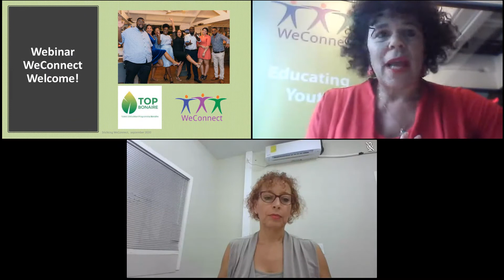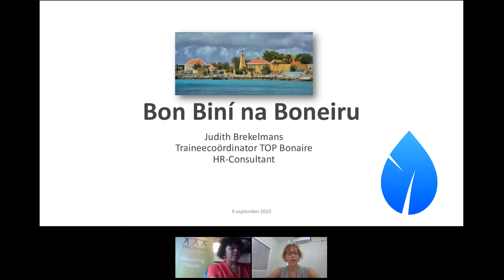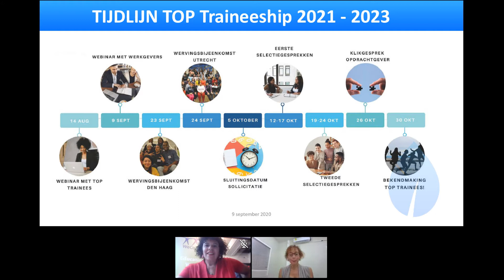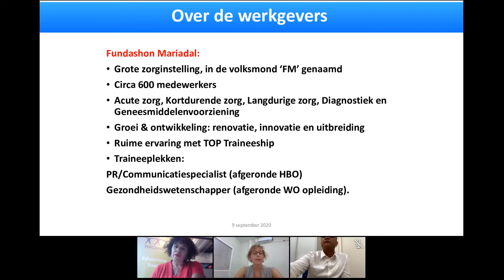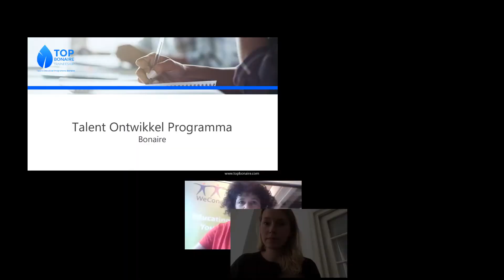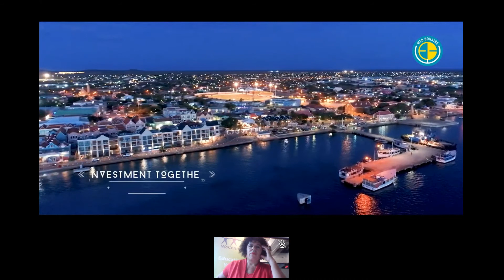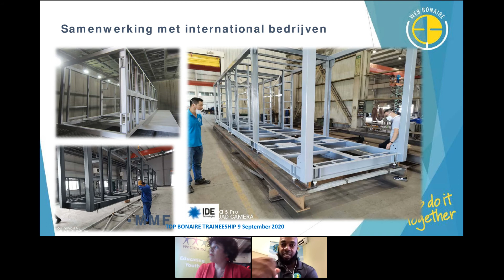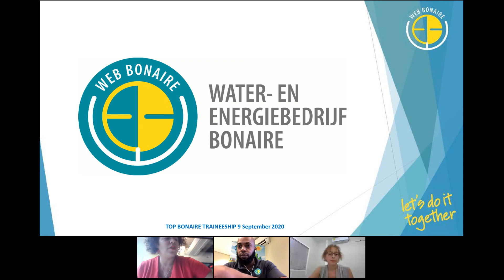TOP Traineeship Webinar Werkgevers| Lichting 2021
Het 2e webinar van TOP Traineeship Bonaire staat in het teken van de werkgevers. Van welke organisaties zijn ze? Hoe is de organisatie ingericht en welke plek krijg je er als trainee? Hoe is de begeleiding geregeld en wat wordt er van je verwacht, als het gaat om zelfstandig werken? Welke vacatures zijn er dit jaar beschikbaar voor de trainees?

Traineecoördinator Judith Brekelmans vertelt er meer over vanuit Bonaire. Met een vertegenwoordiger van in ieder geval het Openbaar Lichaam Bonaire, een van de grootste werkgever van Bonaire.